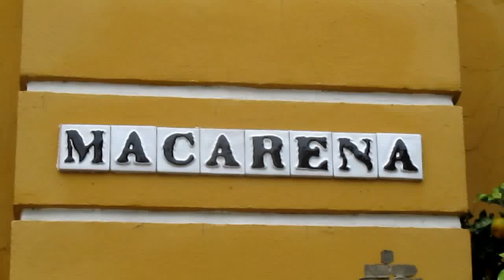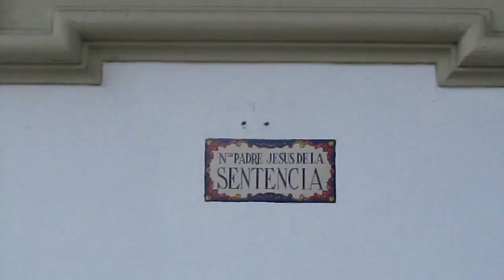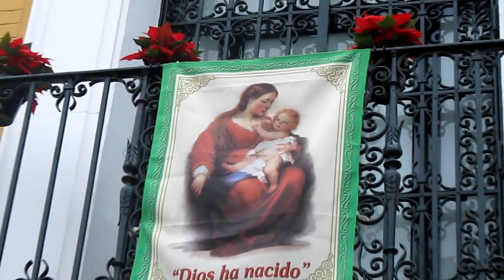ESPERANZA MACARENA. Besamanos 2012.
Que temblor, Madre, sentia cuando hasta Ti me acercaba un llanto de sal que ardia. Miel en mi sangre ponia una abeja de bonanza, describiendo una alabanza que intente aprender en vano, cuando al besarte la mano me ilumine de Esperanza.  14 Diciembre 2012.